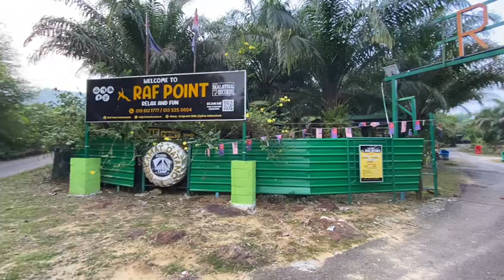Raf Point as at April 23